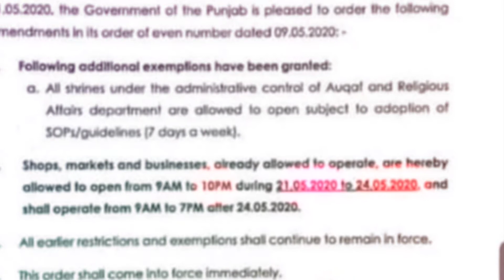New market timings for opening shops in punjab after eid ul fitar All types shops will be open in